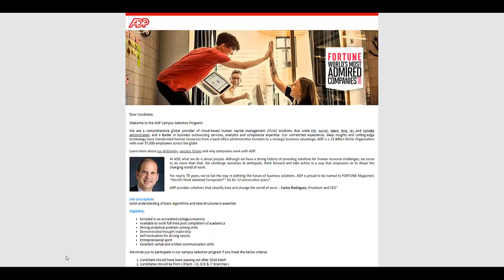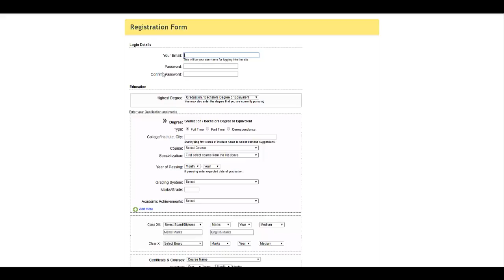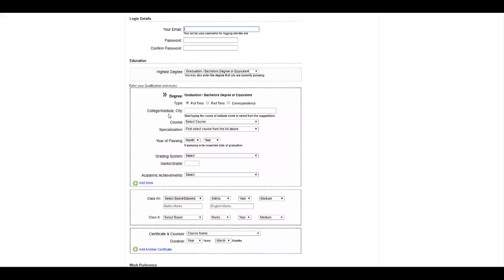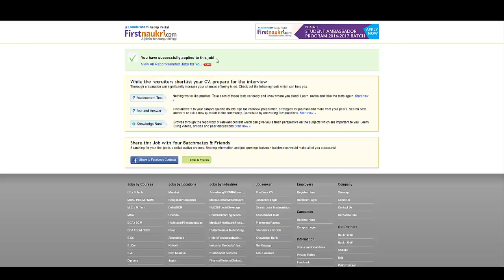ADP Hiring 2020 Batch Students ! Associate Application Developer| CTC: 8.8LPA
Talent Battle has launched their Wipro Elite NTH Live Training

Our students who enrolled for TCS Online Classes have got excellent results from our training. Read their feedback here :